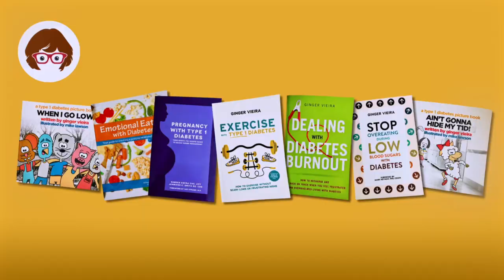Curing Type 1 Diabetes with Cows?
Could cloned cows help researchers develop a cure for type 1 diabetes? This eye-opening video explores a groundbreaking approach to changing what it means to live with type 1 diabetes. This research works by harnessing the power of genetically engineered cows!

Discover how SAB BioSciences is pioneering a revolutionary therapy that could halt the progression of this disease and potentially transform life for those of us who've lived with T1D for decades.

Thanks to this innovative science, you'll also hear about a remarkable young girl whose life was changed after receiving a treatment that has kept her insulin-free for over four years. Learn about the role of immunoglobulins, the unique cloning process behind these cows, and how this therapy aims to protect insulin-producing beta cells from the immune system.

Led by SAB Bio's president, Eddie Sullivan, and its CEO, Sam Reich, we’ll dive into their mission to create a sustainable, human-derived solution that could redefine type 1 diabetes treatment.